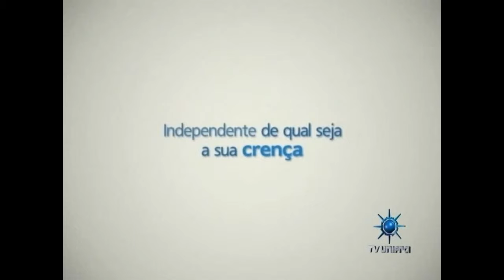Momento Feminino 27 08 2010 Parte 03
As professoras Sibila Rocha, Vera Prola e Kitta Tonetto batem um papo descontraido sobre as mudanças de comportamento na atualidade.